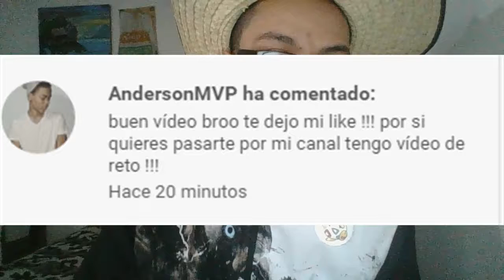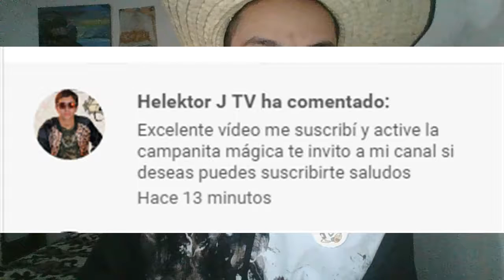La búsqueda de Pedrita/Pokémon Rojo Fuego capítulo28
Hola a todos y todas, continuamos con el vigesimoctavo capítulo de Pokémon Rojo Fuego, espero que les guste.